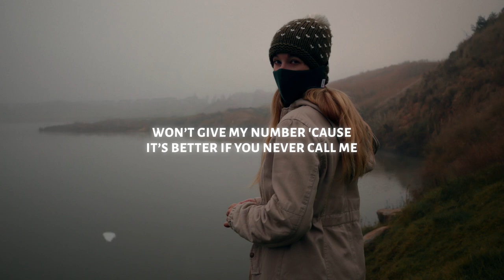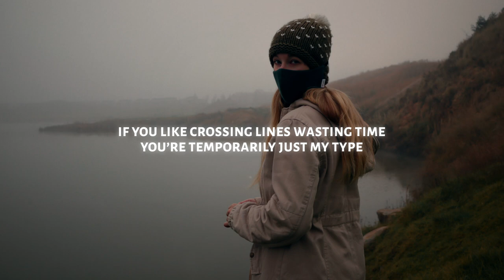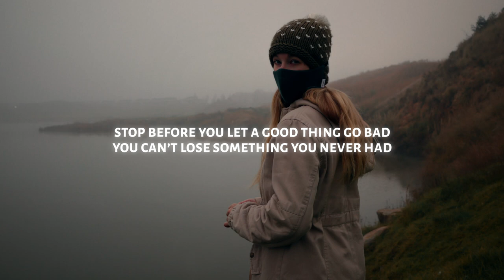Ashley Kutcher - Strangers (Lyrics)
♫ Ashley Kutcher - Strangers

◼️ Lyrics: Ashley Kutcher - Strangers

[Verse 1]
I got a couple rules that I don’t break for anybody
I’m not here for your small talk or your morning coffee
I’d rather catch a body than catch feelings for somebody

[Pre-Chorus]
I barely know
If you’re looking for the one you shouldn’t get too close

[Chorus]
But if you like falling for strangers
If you like dancing with danger
If you like crossing lines wasting time
You’re temporarily just my type
If you like falling for strangers

[Verse 2]
Then I got a couple tricks up my sleeve that I’d love to show you
Already got a key to room number 3 if you wanna go too
Don’t wanna hear about all of your past or all the future plans you might have
Already telling you it won’t last
It won’t last

[Chorus]
If you like crossing lines wasting time you’re temporarily just my type

[Post-Chorus]
Stop before you let a good thing go bad
You can’t lose something you never had